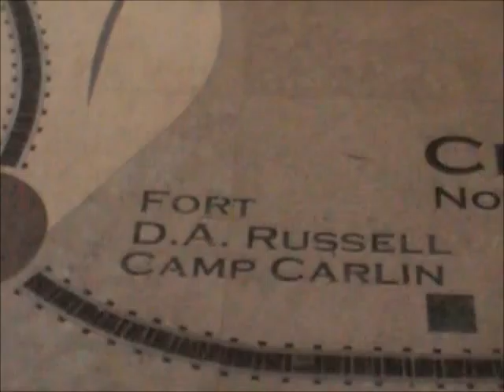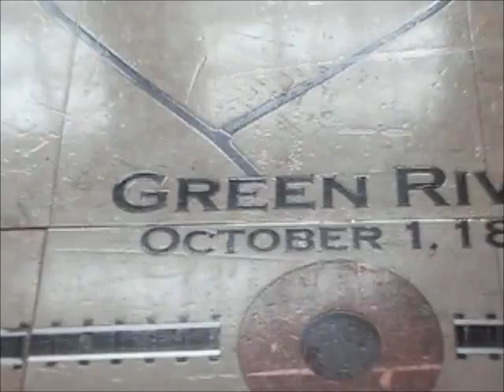WB UPRR Aggregate Train Moves Thru Austin TX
02/12